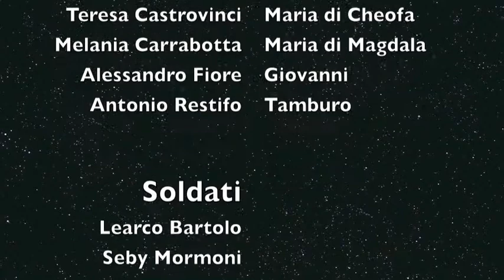Via Crucis LONGI 2012 La Cruciffisione The crucifixion of Christ Reenacted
In questa tradizione di 500 anni i 1500 abitanti di Longi Me. Sicilia rimetteno in scena la crocifissione di Gesù Cristo a secondo la Bibbia.  500 years old tradition the 1500 people of Longi Sicily reenact the crucifixion of Jesus Christ. according to the bible.